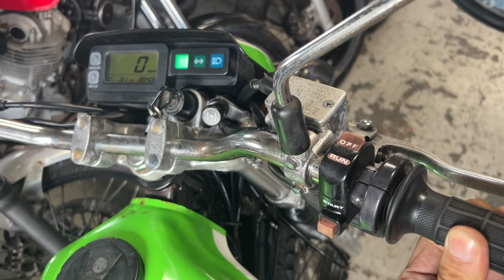スーパーシェルパ 2006年 中古車 バイクショップ名:有限会社バーストシティ